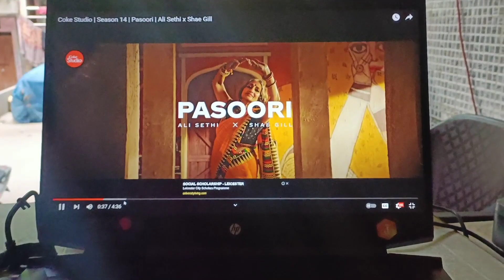😥 mummy gir gyi bike se🥺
Insta id — Robin_chandel